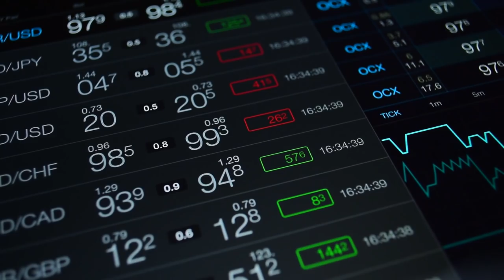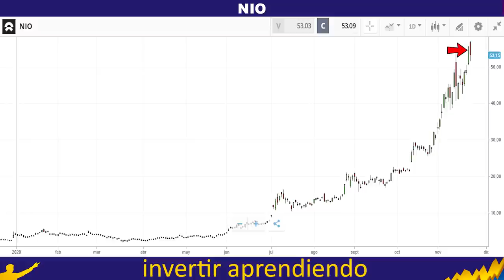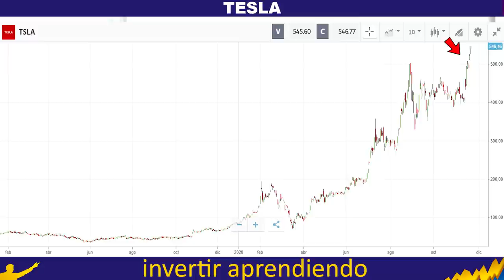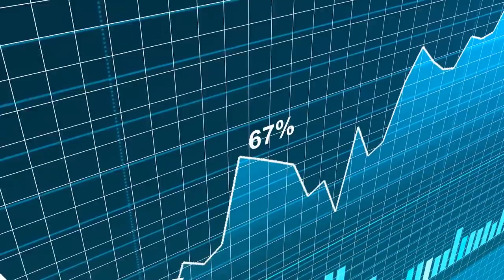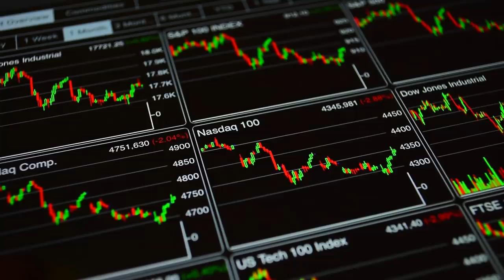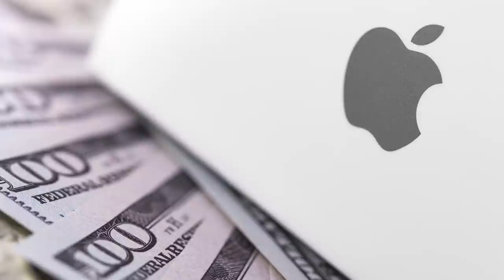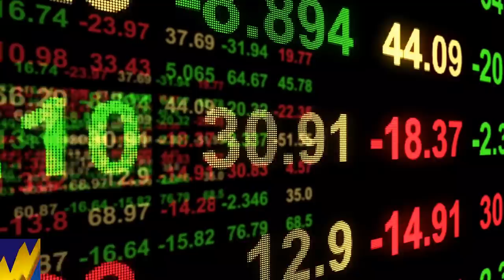🔥LAS ACCIONES DE NIO ESTAN QUE ARDEN🔥 ➡️Esta COMPAÑIA China🇨🇳 Dominará Sector de AUTOS ELECTRICOS?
▼ABRIR▼ NIO, la gran fabricante de autos eléctricos no para de subir en bolsa.  Muchos comparan su trayectoria con la de TESLA e incluso la ven compitiendo de tu a tu con TESLA y por eso merece un análisis.

VÍDEOS SUGERIDOS
10 Consejos de TRADING y de Inversión del CREADOR del DOW JONES y del ANÁLISIS TÉCNICO (Teoria Dow)